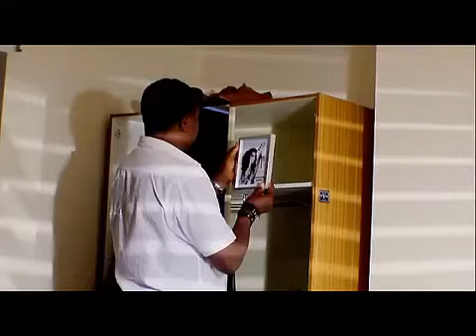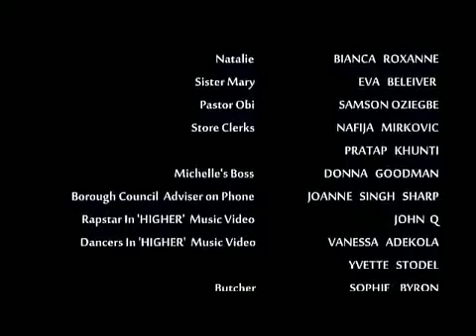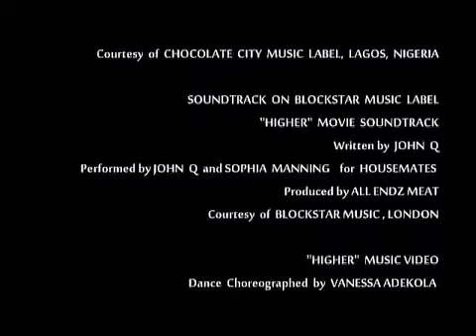House Mates Season 01 Nollywood Latest Movie Emeka Ike Season 1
House Mates Featuring the Nollywood Veteran and Legend  Mr. Emeka Ike .
in this Drama Driven horror film tells a story of Supernatural anomalies and activities going on in a specific Building, Based on a True Story.

Shot in the United Kingdom, this movie is Definitely worth a watch.